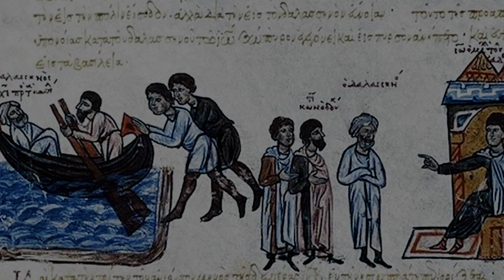Темные секреты Византийской империи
После того, как Западная Римская империя пала, Восточная Римская империя - Византия - существовала еще 1000 лет. Византийский двор вскоре стал известен как настоящий рассадник интриг и секретов и место беспощадной борьбы за трон. Никто никому не мог доверять.